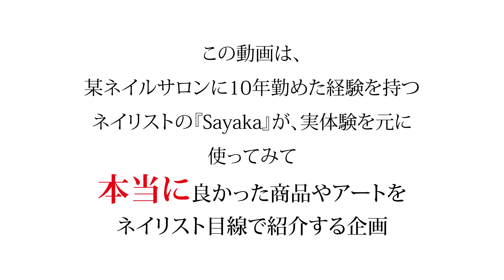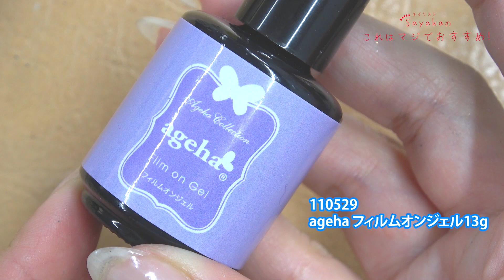【転写用に使えるジェルを各メーカーごとに比較】しつつ、応用編もついでにご紹介！！ネイリスト sayaka のこれはマジでおすすめ #21 [TAT][ネイル][ネイリスト]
すごく久しぶりの投稿となりました！！
今回は転写やパーツの固定に使うと便利なジェルのご紹介！！

某ネイルサロンに10年勤めた経験を持つネイリストの『Sayaka』が、実体験を元に使ってみて“本当に”良かった商品やアートを
ネイリスト目線で紹介する企画動画です！